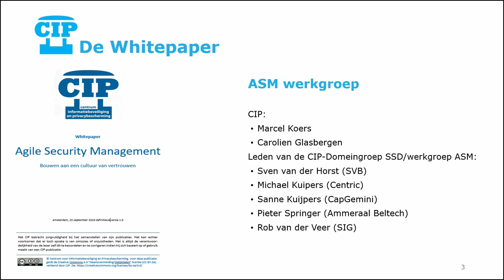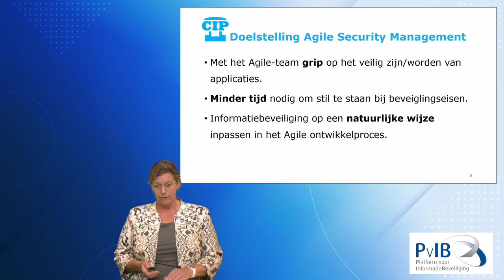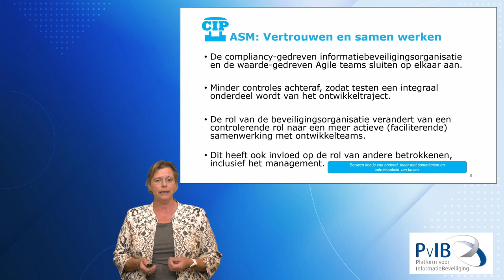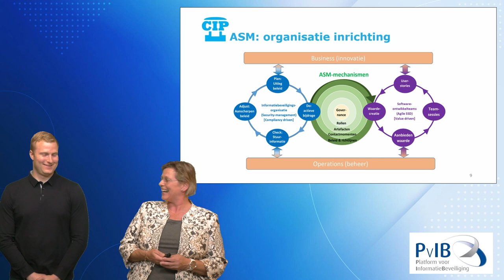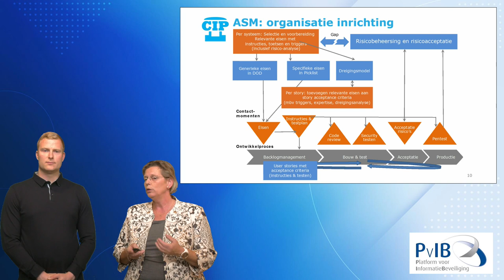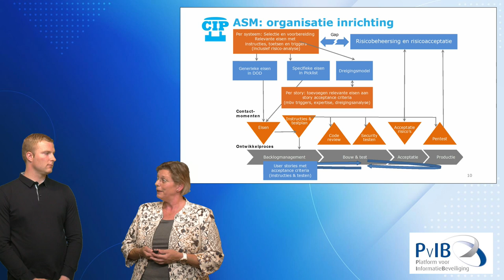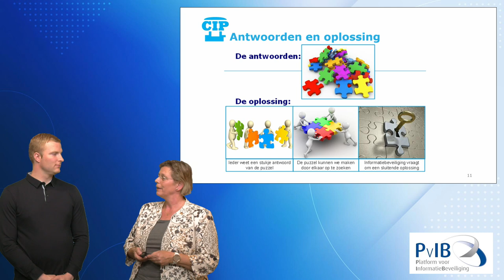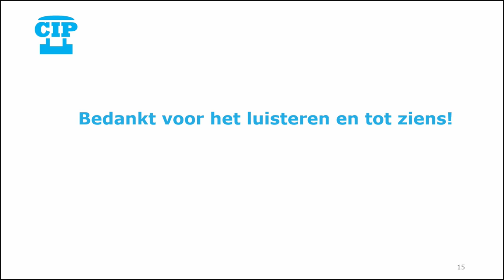11-06-20 Agile security management